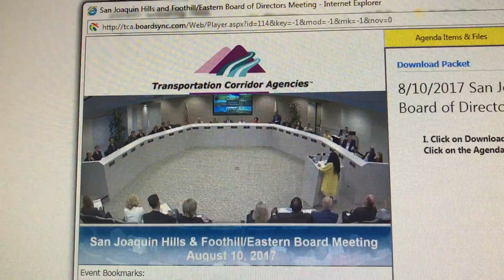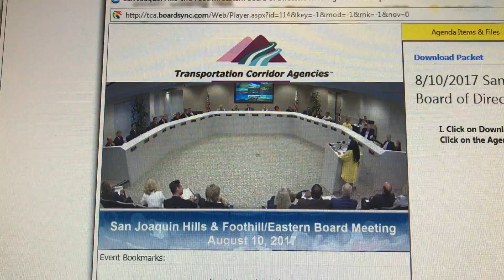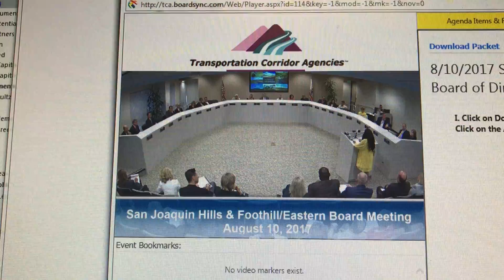Amanda - TCA Meeting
Amanda speaking at the Transportation Corridor Agency Meeting about the lack of public input and terrible treatment of tax payers by the TCA